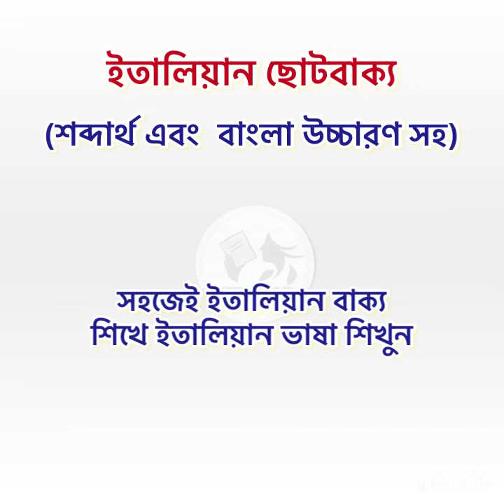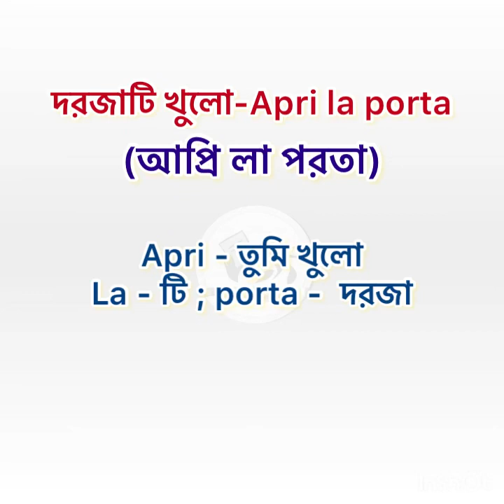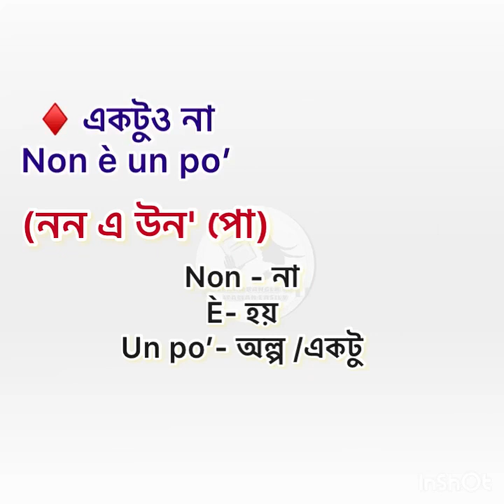৮০০ ইতালিয়ান ছোটবাক্য ( বাংলা উচ্চারণ ও শব্দার্থ সহ) learn bangla to Italian language ইতালিয়ান ভাষা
ইতালিয়ান ছোটবাক্য শিখুন ।সহজেই বাংলা থেকে ইতালিয়ান ভাষা শিখুন ।learn bangla to Italian language.